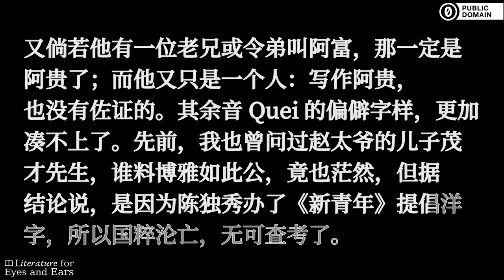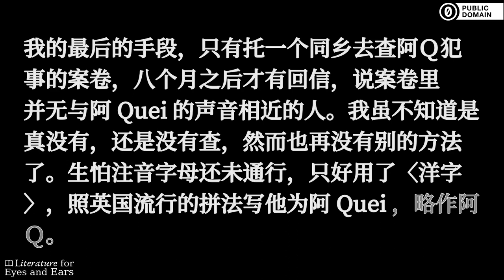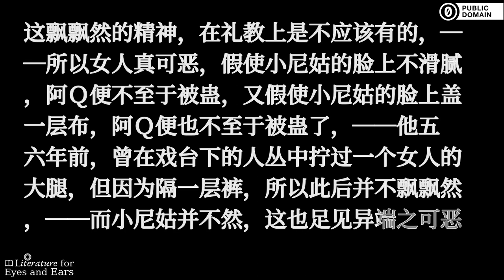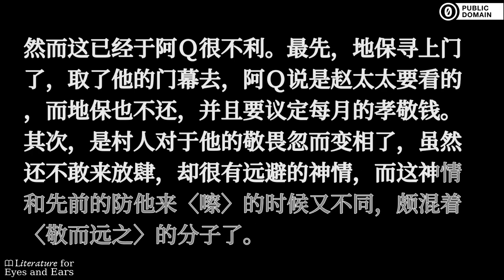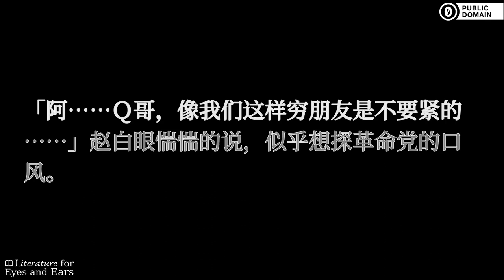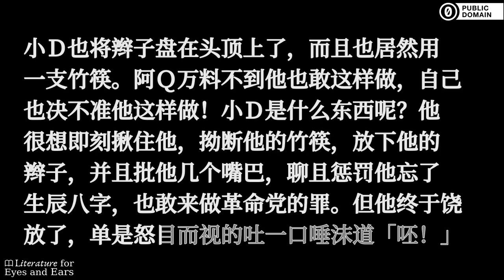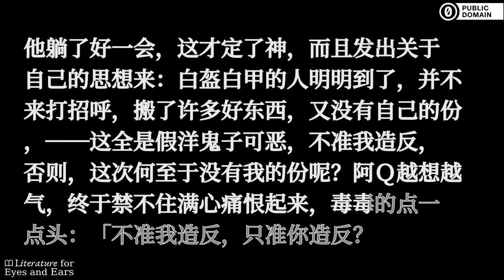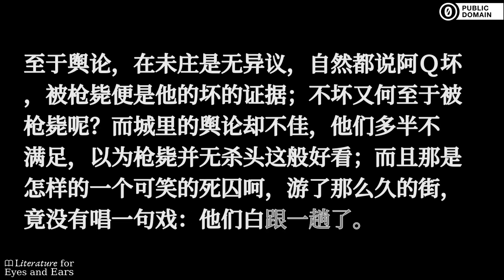阿Q正传 by Xun Lu | Simplified Mandarin Chinese audiobook | Literature for Eyes and Ears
Practice and perfect your Simplified Chinese spelling and Mandarin pronunciation with this audiobook of 阿Q正传 by Xun Lu. Read and listen at the same time. Use the translated captions if you need help with difficult vocabulary. But don't rely on them too much.

The True Story of Ah Q (simplified Chinese: 阿Q正传; traditional Chinese: 阿Q正傳) is an episodic novella written by Lu Xun, first published as a serial between December 4, 1921 and February 12, 1922. It was later placed in his first short story collection Call to Arms (吶喊, Nahan) in 1923 and is the longest of the stories in the collection. The piece is generally held to be a masterpiece of modern Chinese literature, since it is considered the first piece of work fully to use Vernacular Chinese after the 1919 May 4th Movement in China.It was first published in the Beijing Morning News supplement as a serial. Originally Lu Xun wrote the story under the name "Ba Ren" ("crude fellow"), and so originally few people knew who wrote Ah Q. The first installment was published on December 4, 1921, and additional installments appeared weekly and/or fortnightly. The final installment was published on February 12, 1922. The story had nine chapters. (Summary from Wikipedia.)

Sections:
[00:00:00] → Chapter 1
[00:07:47] → Chapter 2
[00:18:53] → Chapter 3
[00:29:14] → Chapter 4
[00:41:12] → Chapter 5
[00:51:37] → Chapter 6
[01:06:24] → Chapter 7
[01:17:52] → Chapter 8
[01:29:37] → Chapter 9